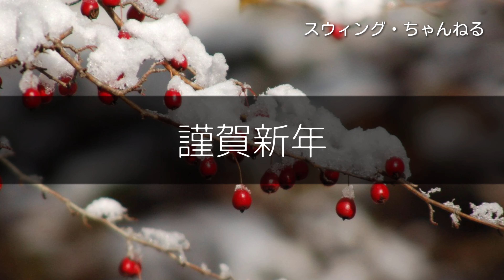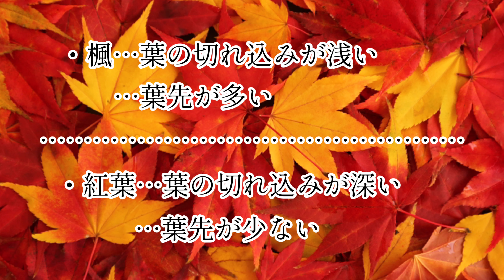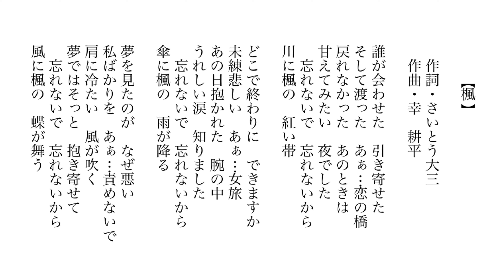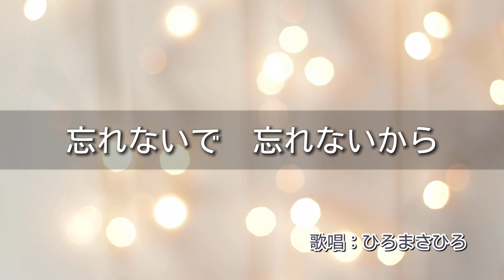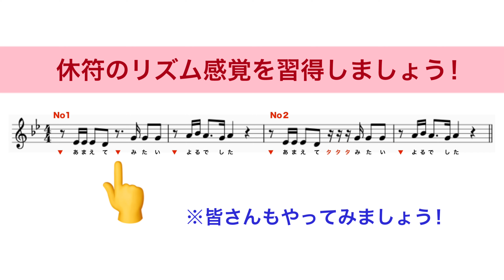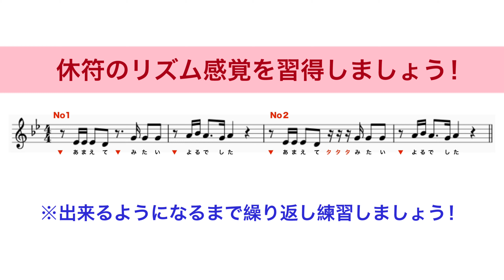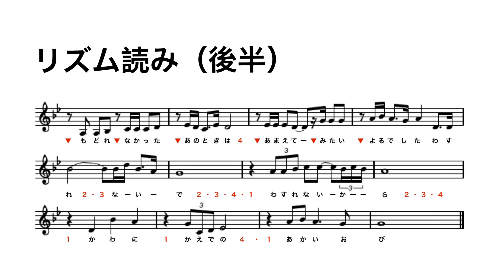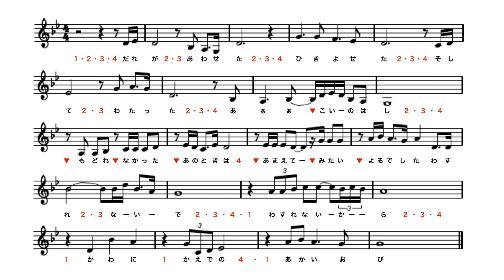【楓／田川寿美】カラオケ講座（前編）※付点８分休符をマスターしましょう！！サンプル歌唱有り！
※演歌、歌謡曲ファンの為のカラオケ講座です♪
※歌ってみた♪シリーズ、カラオケ音源など配信中。

田川寿美さん公式プロモーション

２０２１年より新しいチャンネルを開設いたします。

【あなたの愛に包まれながら／森昌子】歌ってみた♪：スウィング・ファミリーメンバー

・『ひろまさひろ』のひとり言
（スウィング・ちゃんるのサブチャンネルです。POPS、JAZZ等を歌っています）

【歌ってみた♪】シリーズ！！！！！

【練習用カラオケシリーズ】